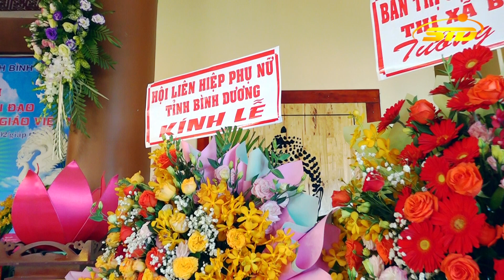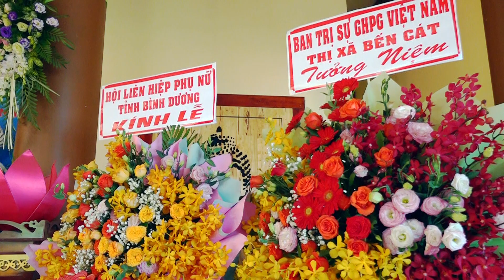Đức Thánh tổ Ni Đại Ái Đạo - Sáng tác Ni Sư Hạnh Đoan|| Tiếng hát NSND Thanh Ngân.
Múa Đức Di Mẫu - Sáng tác của Ni Sư Hạnh Đoan|| Tiếng hát NSND Thanh Ngân. Sáng ngày 17/03/2024 (nhằm ngày 08/02 năm Giáp Thìn), Phân ban Ni giới GHPGVN tỉnh Bình Dương đã chính thức long trọng tổ chức Đại lễ tưởng niệm Đức Thánh tổ Ni Đại Ái Đạo, chư Ni tiền bối hữu công Phật giáo Việt Nam
► Kenh STD